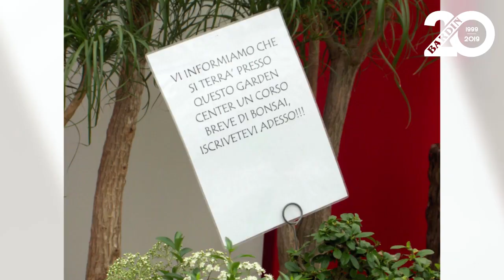1999 - 2019 - Anniversario 20 anni di Garden - Bardin Garden Store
Ecco il video che racchiude i momenti più importanti degli ultimi 20 anni di garden con i principali cambiamenti e le più importanti evoluzioni fino ad arrivare al nuovo garden store. Dal 1999, anno in cui bardin era ancora una floricoltura, ai primi cambiamenti degli anni 2004 e 2005 e fino alla nascita del nuovo garden store nel 2013...